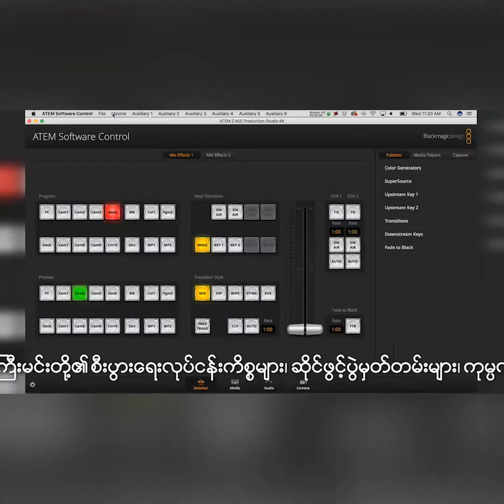ခြဲစိတ္ျပဳျပင္လိုက္တဲ့ သူေတြကိုအားက်တယ္ဆိုတဲ့ ေမျမင့္မိုရ္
ခြဲစိပ္ျပဳျပင္လိုက္တဲ့ သူေတြ ပိုပိုျပီးလွသြားၾကတာဆိုေတာ့
့ အားက်မိပါတယ္ လို႕ဆိုလိုက္တဲ့ သရုပ္ေဆာင္ ေမျမင့္မိုရ္